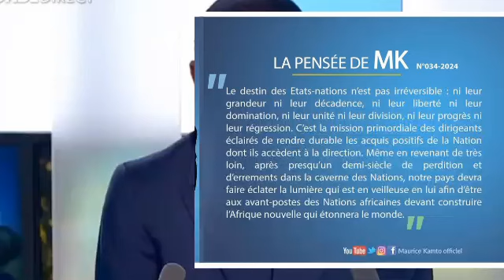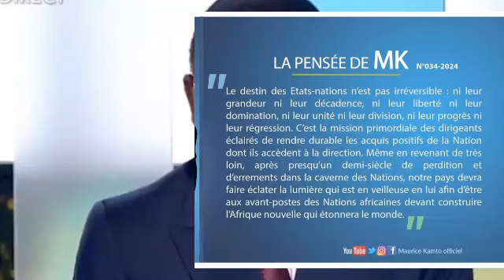Maurice Kamto Breaks His Silence In The Break Of Paul Biya's Suffering and Hospitalization